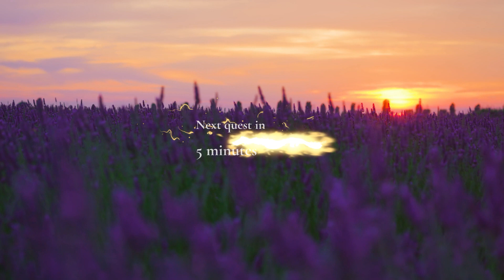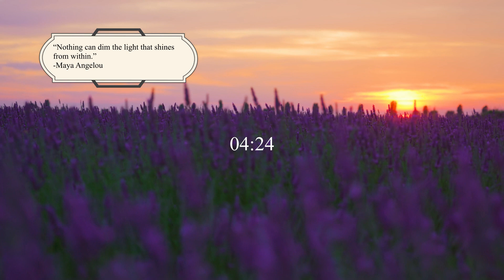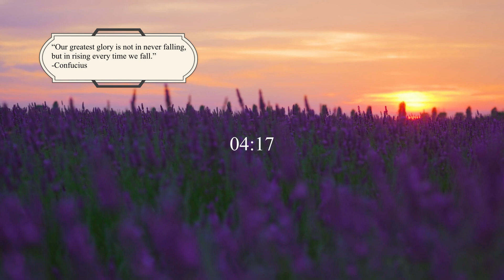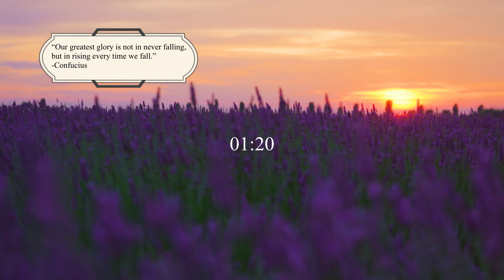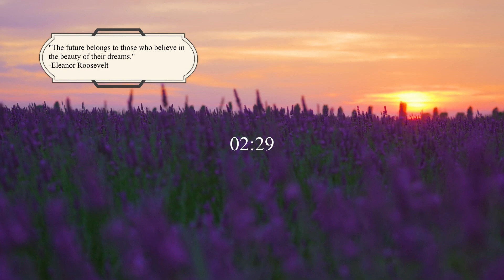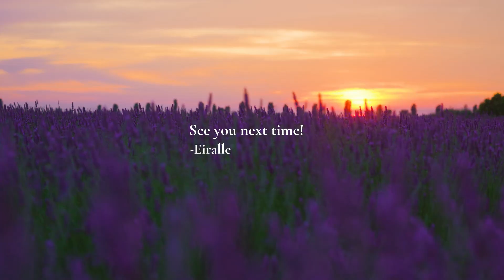✨ 2-HOUR LAVENDER GARDEN STUDY SESSION+Music- (25/5) Pomodoro / ASMR Study With Me/ Deep Focus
2-hour POMODORO study session, including 4 intriguing quests, relaxing deep focus music, and motivating quotes. :)
I hope this video will help you to concentrate better, and increase your productivity, as well as have fun doing so.
-Eiralle

PS: I'll be making a 45/15 version of this video very soon. :)

1-Alexander Nakarada-Adventure Beyond
2-Alexander Nakarada-Beyond The Horizon by Alexander Nakarada
3-Magic Forest-Ivan Duch
4-Sascha Ende--Flying Angels
5-Alexander Nakarada-Heartbeat
6-Alexander Nakarada-Sorrow

Photos&Videos: Pexels

-Eiralle